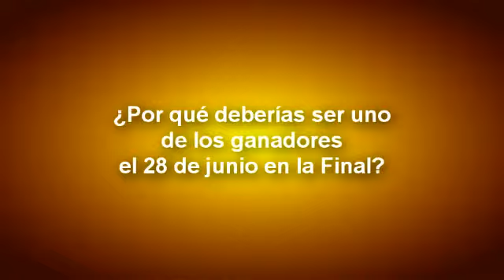Quién Ganará? Parte 1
Mr Coclé, Colón y Las Tablas explican porque deben ser los ganadores en la final del 28 de junio del Mister Turismo Panamá 2009.